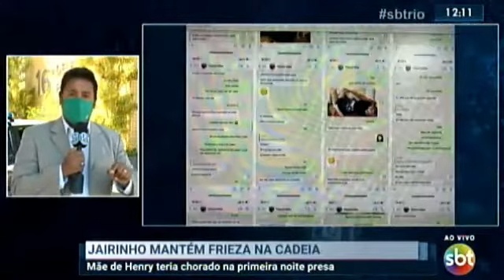09/04/2021 - Caso Henry Borel. O monstro e a megera (link 2)